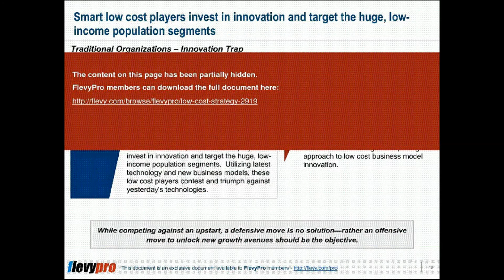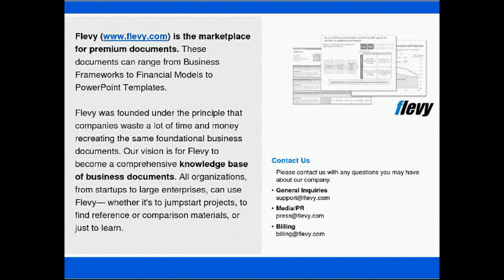Low Cost Strategy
This video is a partial preview of the full business document. To view and download the full document, please go

DOCUMENT DESCRIPTION
Based on the success in the rapidly developing economies (RDEs), Low Cost Strategy players are now increasingly becoming a norm in the developed world. Large organizations are initiating new cost strategies and applications in the developed world with a "low cost" value proposition designed for RDEs.

This deck expounds on how innovative low cost players are spending in innovation targeted at the large, low income segments of the population.

A Low Cost Strategy is based on an integrated model with availability of 6 elements across the areas of Operating Model and Value Proposition:

OPERATING MODEL
1. Target Segments
2. Product of Service Offering
3. Revenue Model

VALUE PROPOSITION
4. Value Chain
5. Cost Model
6. Organization

Other topics covered in the deck include Common Traits among Low Cost Strategies, Low Cost Strategy Myths, Low Strategies in Emerging vs. Established Markets, the Denial Trap, the Innovation Trap, range simplification, general perceptions about the LBMs, and success stories from the RDEs and developed economies.